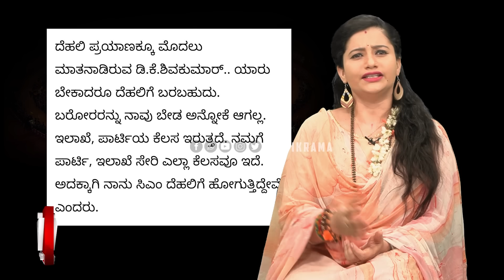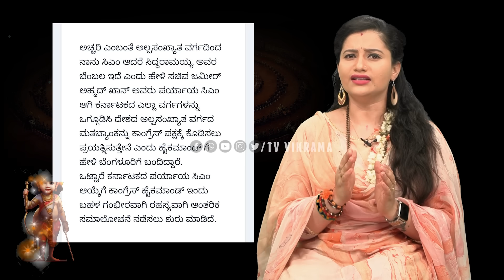ಬಿಗ್ ಬ್ರೇಕಿಂಗ್..! ಸಿದ್ರಾಮಯ್ಯ ಜಾಗಕ್ಕೆ ಹೊಸ ಸಿಎಂ ಫಿಕ್ಸ್..! Siddaramaiah | Chakravyuha | Tv Vikrama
CM Siddaramaiah | D.K Shivakumar | Rahul Gandhi | Mallikarjun Kharge | Sonia Gandhi | Congress | Karnataka Next CM | MB Patil | Chakravyuha | Soumya Naik | TV Vikrama | BJP | Priyank Kharge | Soniya Gandhi |

ಬಿಗ್ ಬ್ರೇಕಿಂಗ್..! ಸಿದ್ರಾಮಯ್ಯ ಜಾಗಕ್ಕೆ ಹೊಸ ಸಿಎಂ ಫಿಕ್ಸ್...! ಹೈಕಮಾಂಡ್ ನಿಂದಲೇ ಬಂತು ಸೀಕ್ರೆಟ್‌ ಮೆಸೇಜ್!